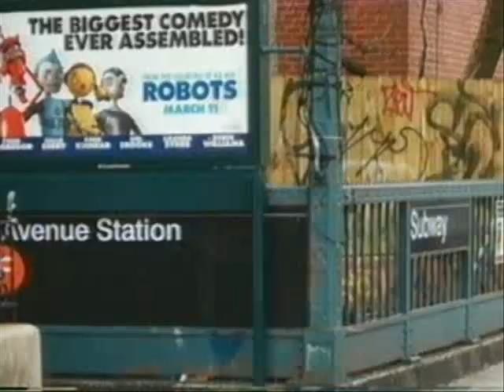Mindy and Brenda - Opening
Beginning of Pilot Episode
Starring: Noureen Dewulf, Virginia Williams, Simon Rex, Jim Felton